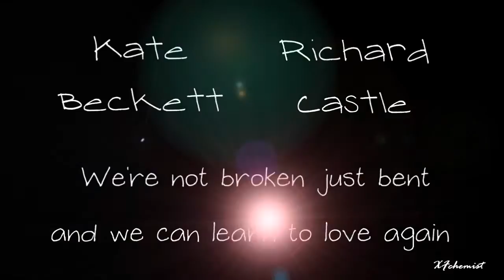Castle/Beckett - Not broken just bent [s5 AU]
My first YT account has been deleted so I'm uploading here my XF vids.

AU from  the beginning of s5.
Just after Kate came back to the 12th she and Castle were kidnapped. They were tortured, both together and separately. The now have to face the fallout of that experience.

Black/white clips = past events
Colored clips = present

Castle is the property of ABC.